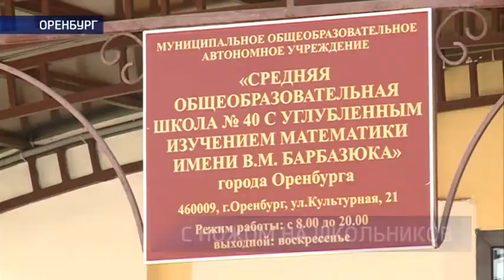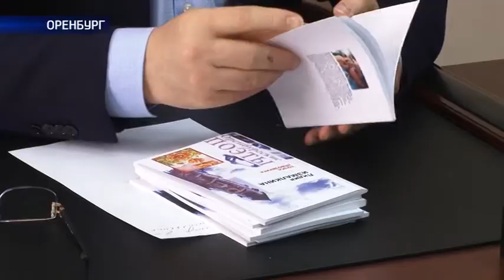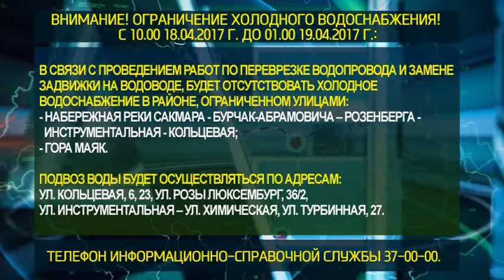«Наше время» от 17/04/2017 Полная версия